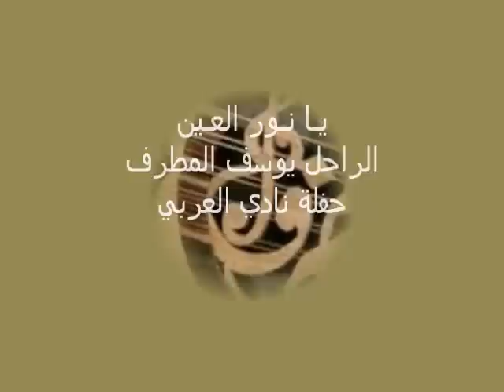يانور العين - يوسف المطرف - حفلة نادي العربي